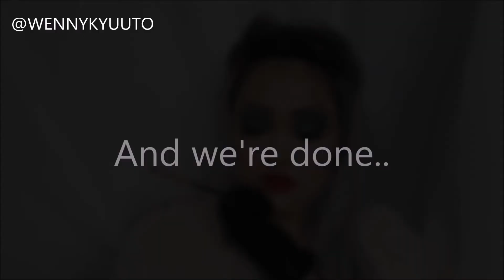Cruella de Vil Zaman Now - Disney Villain Inspired (BAHASA INDONESIA)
Products used:
Face:
-@makeoverid Camouflage Cream Concealer*
-@maybelline Instant Anti Age Concealer*
-@toofaced Love Flush Blush - Love Hangover
-@sonandpark_korea Face Lighting & Shading
-@sleekmakeup Solstice Highlighting Palette
-@shiseido Translucent Loose Powder*

Eyebrows: NYX Auto Eyebrow Pencil - Dark Brown*
Sari Ayu Pensil Alis Natural Black
Yves Rocher Kohl Eyeliner Black

Eyes:
-Sleek i-Divine Ultra Mattes V.2
-@juviasplace masquerade palette
-L;Oreal Superstar Superliner*

Lips: Colourpop Lippiestix Frenchie
NYX Suede Cherry Skies*

*produk yg bertanda '*' bisa dibeli di pakai kode voucher SBN049B9E pada saat check out di Sociolla untuk diskon 25rb - pembelanjaan minimal 150rb

Cruella De Vil Song (1961) Sung by the character Roger who was voiced by Ben Wright